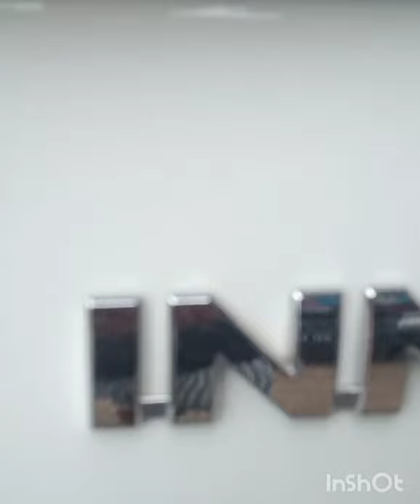Innova Venturer 2021